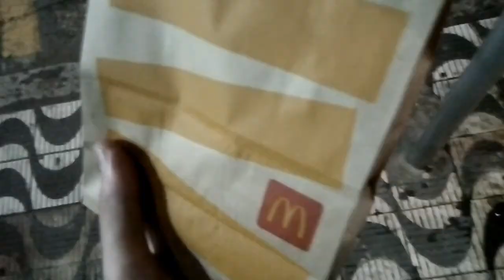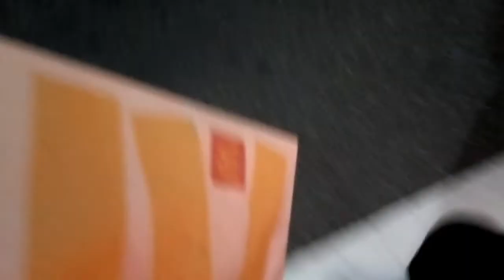FUI NO MCDONALD'S COMPRAR BATATA FRITA, ACABEI DANDO PRO MENDIGO...